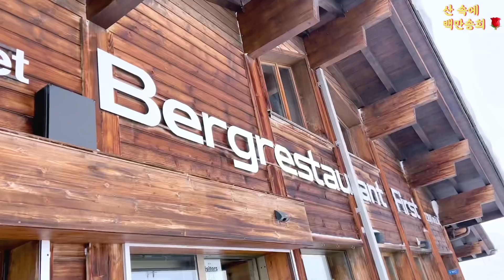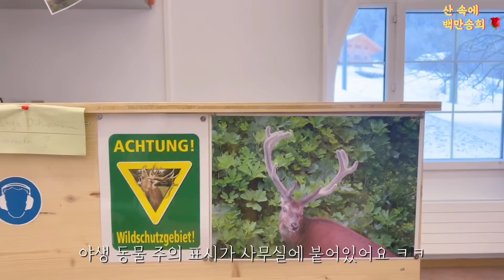등린이의 로망… 스위스 융프라우 휘르스트!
본 영상은 스위스 융프라우철도 한국총판 동신항운의 지원을 받아 제작됐습니다.

유튜브 ‘동신항운’